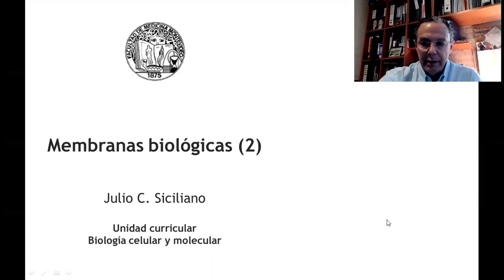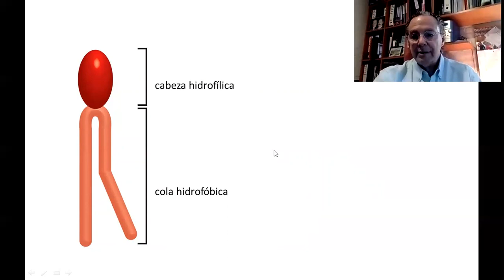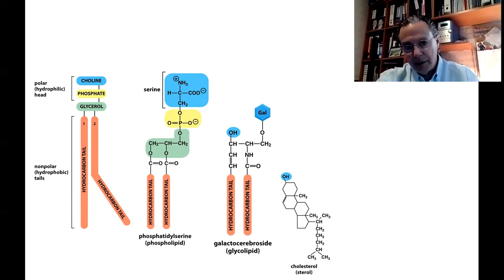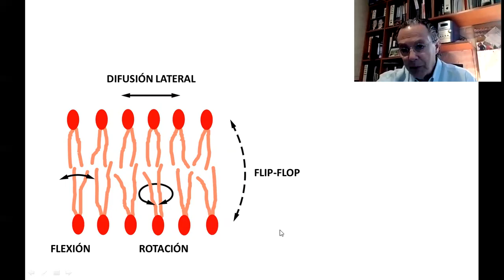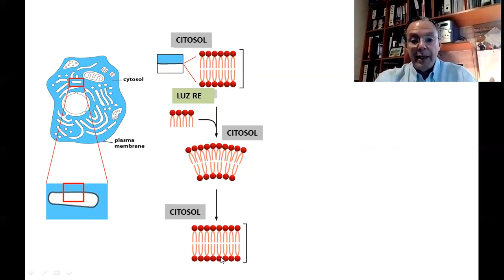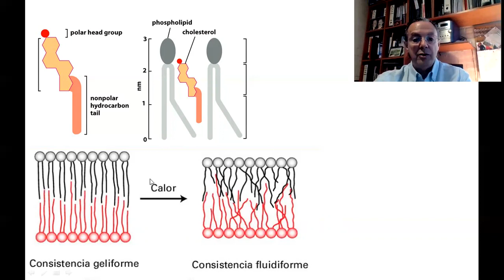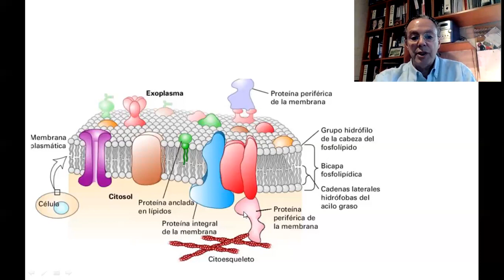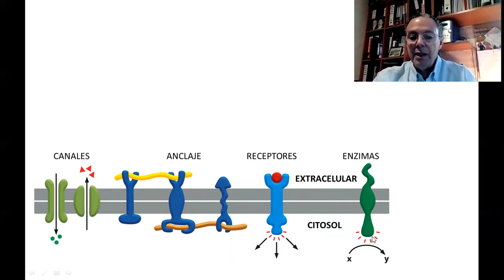BCM - T1b - Membranas biológicas (Parte 2)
Teórico 1b - Membranas biológicas (Parte 2)
Julio Siciliano
2020